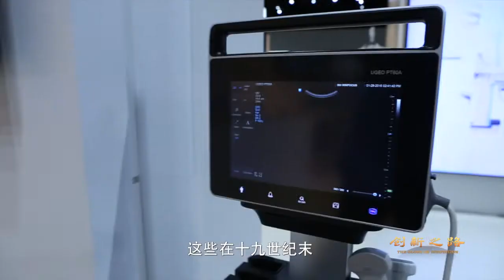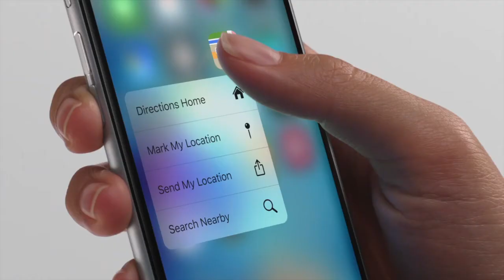Clip of Ep10 for Haiyan Song by Glory of Innovation《创新之路》